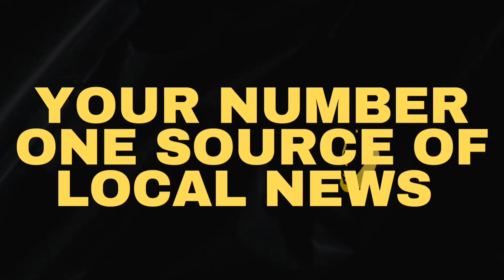HALMASHAURI KATAVI ZATAKIWA KUKAMILISHA MAABARA KABLA SHULE HAZIJAFUNGULIWA.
thekataviindependent || HALMASHAURI KATAVI ZATAKIWA KUKAMILISHA MAABARA KABLA SHULE HAZIJAFUNGULIWA.

Katibu Tawala wa Mkoa wa Katavi, Albert Msovela ameziagiza Halmashauri zote mkoani humo ambazo maabara katika shule za sekondari hazijakamilika zikamilike kabla shule hazijafunguliwa mwezi wa saba.

Msovela ameyasema hayo baada ya kukagua shule ya sekondari Kapalangao Halmashauri ya Manispaa ya Mpanda alipokuta maabara bado haijakamilika.